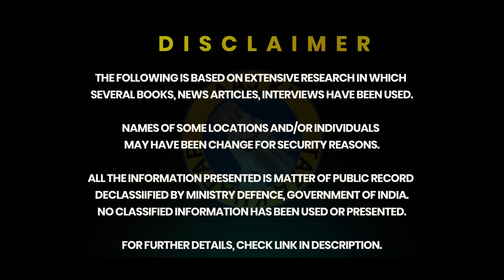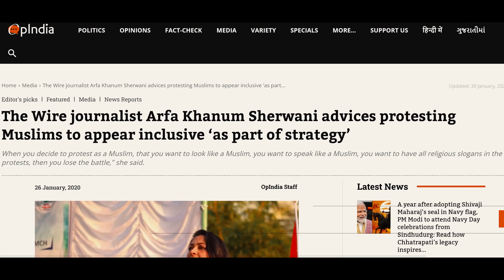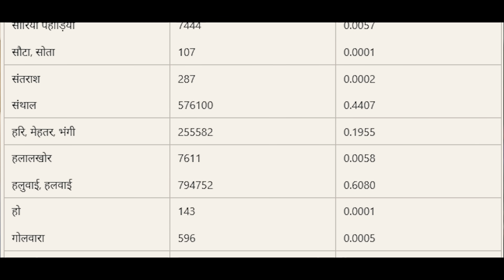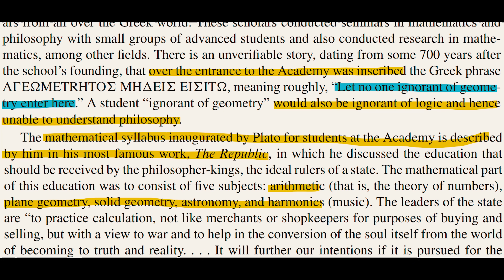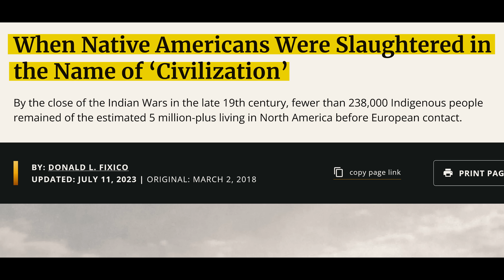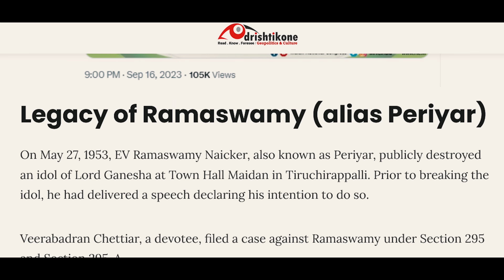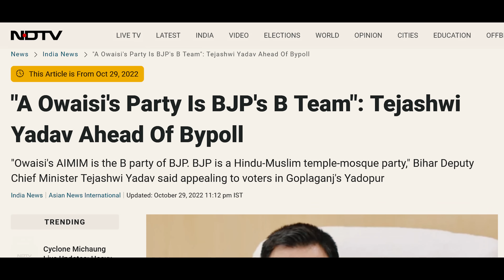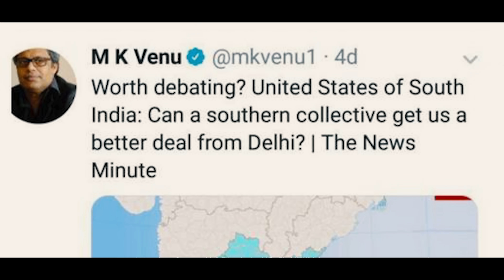2024 is not an election - Its civilizational WAR | AKTK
The results of elections in 3 states namely Rajasthan, Madhya Pradesh and Chattisgarh came out in favor of BJP while Telangana went well for Congress. But do these results reflect good picture of 2024 elections? Why the 2024 general elections will be contested on the polarizing issues? And what will be at stake for India? Lets discuss in this video

00:59 The Big Defeat for congress
05:13 The War of civilization
08:45 What History tells us?
14:33 The Justification and Legitimization
18:32 We want minority Votes
22: 22 How history can repeat